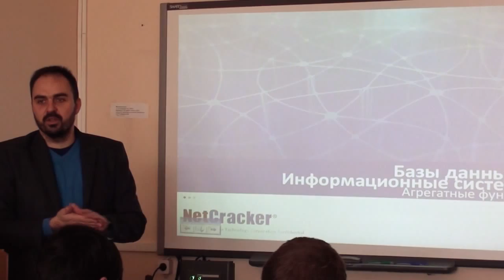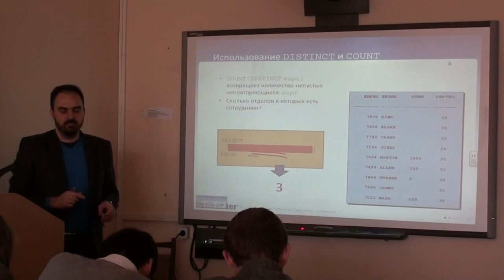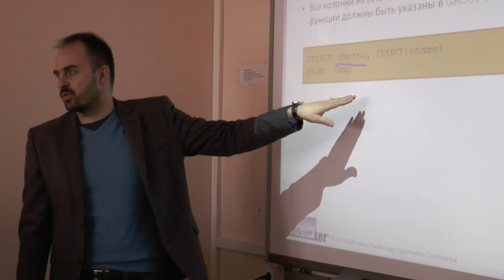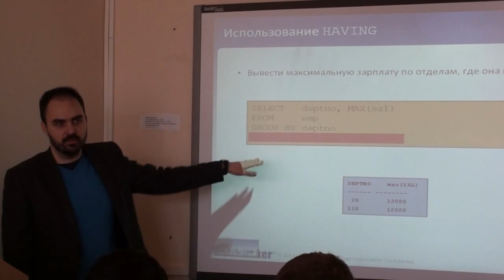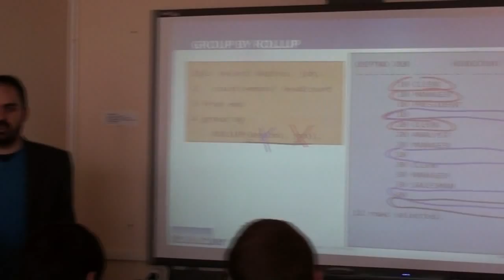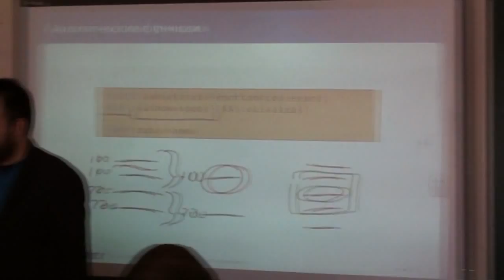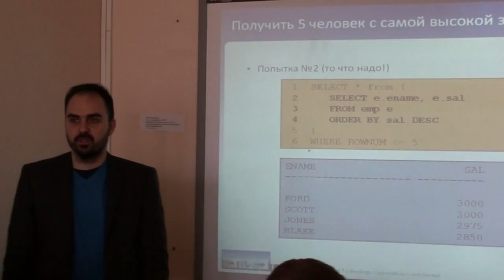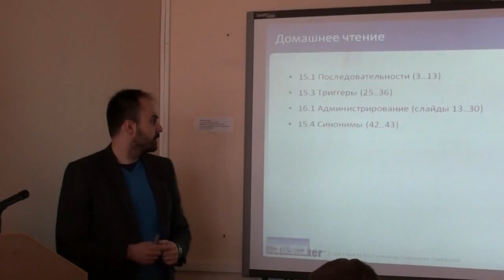Базы данных - Лекция 11(преподаватель:к.т.н. Кузиков Б.О.)